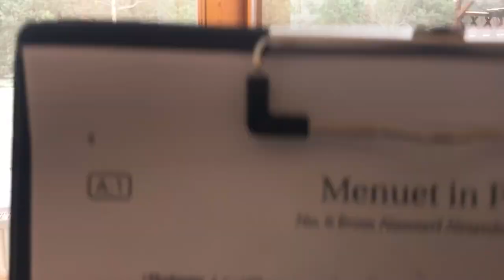Practice day #053 part 6 (2020.12.13) Menuet in F